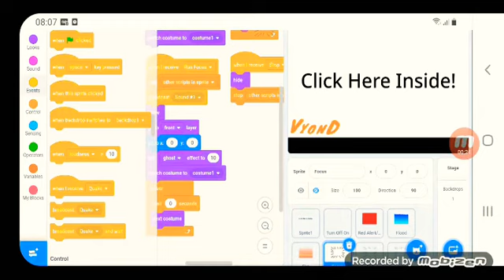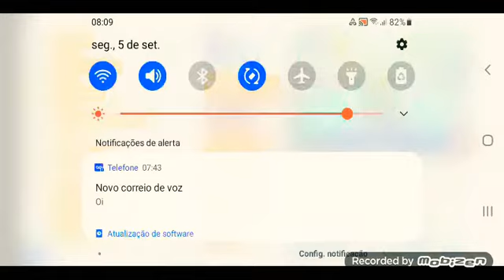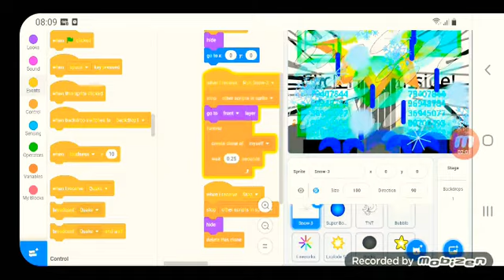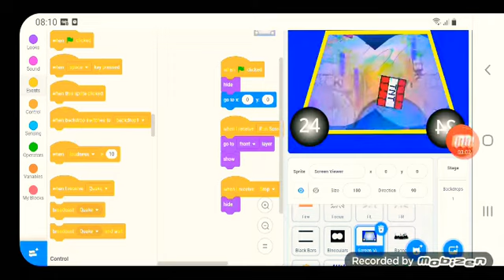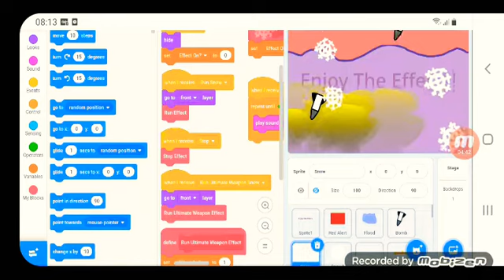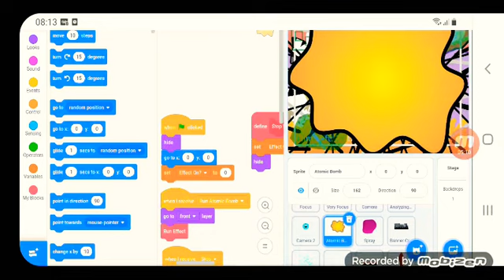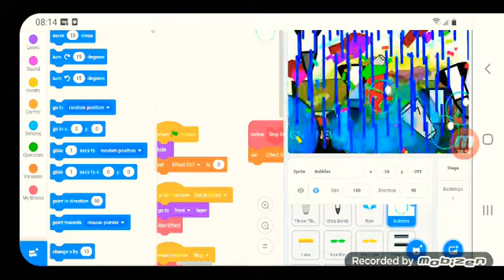Vyond Effects Sound #1